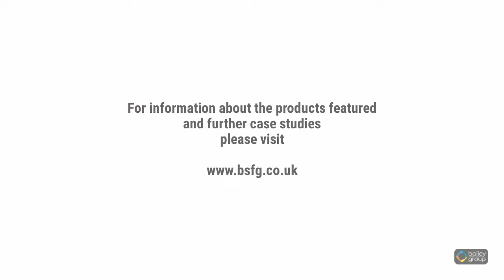Linmere - Houghton Regis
Project Name: Linmere
Location: Houghton Regis
Contractor: Ground Control  - Essex
Completion Date: May 2022
Products Used: Greengate seat, Shafton Bench, Hyde Bench, Urbanis Quadrant Litterbin, Bespoke Ekki Bench, Ascot Litter Bin, Bespoke Cycle Stands, Pyramid Top Timber Bollards.